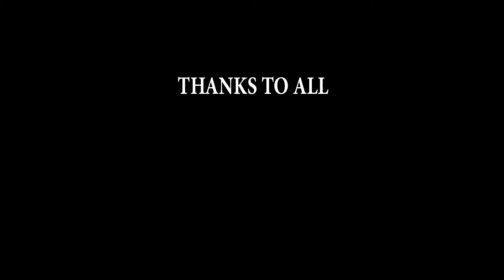Kharad machine(lathe machine) work ,खराद मशीन (लेंथ मशीन)का कार्य), Twin-Spindle | Dual Turret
लेथ / खराद एक मशीनी औजार है जो धातु  के मशीनी पुर्जे/ सामान बनाने के काम आती है। इसमें धातु का जॉब एक अक्ष पर घूमता है और काटने, छेद करने एवं अन्य क्रियाएँ करने वाले औजार इस पर आवश्यकतानुसार लगाकर इसे
उचित रूप दिया जाता है। खराद (Lathe) एक ऐसा यंत्र है जिस पर गोल चौकोर अंशों को तैयार किया जाता है।
Lathe / Lathe is a machine tool used to make metal machine parts / accessories. In this, the metal job is rotated on one axis and the tools for cutting, piercing and other operations are applied on it as required.
is given proper form. A lathe is a device on which round square parts are made.
Le tour/tour est une machine-outil utilisée pour fabriquer des pièces/accessoires de machines en métal. Dans ce cas, le travail du métal est tourné sur un axe et les outils de coupe, de perçage et d'autres opérations y sont appliqués selon les besoins.
La forme appropriée est donnée. Un tour est un appareil sur lequel sont fabriquées des pièces carrées rondes.
Bubut / Bubut adalah alat mesin yang digunakan untuk membuat suku cadang / aksesoris mesin dari logam. Dalam hal ini, pekerjaan logam diputar pada satu sumbu dan alat untuk memotong, menusuk, dan operasi lainnya diterapkan di atasnya sesuai kebutuhan.
Bentuk yang tepat diberikan. Mesin bubut adalah perangkat di mana bagian persegi bulat dibuat.
ଲେଥ୍ / ଲେଥ୍ ହେଉଛି ଏକ ମେସିନ୍ ଟୁଲ୍ ଯାହା ଧାତୁ ମେସିନ୍ ପାର୍ଟସ୍ / ଆସେସୋରିଜ୍ ତିଆରି କରିବାରେ ବ୍ୟବହୃତ ହୁଏ | ଏଥିରେ, ଧାତୁ କାର୍ଯ୍ୟ ଗୋଟିଏ ଅକ୍ଷରେ ଘୂର୍ଣ୍ଣିତ ହୁଏ ଏବଂ ଆବଶ୍ୟକ ଅନୁଯାୟୀ ଏହା ଉପରେ କାଟିବା, ବିଦ୍ଧ କରିବା ଏବଂ ଅନ୍ୟାନ୍ୟ କାର୍ଯ୍ୟ ପାଇଁ ଉପକରଣଗୁଡ଼ିକ ପ୍ରୟୋଗ କରାଯାଏ |
ସଠିକ୍ ଫର୍ମ ଦିଆଯାଇଛି | ଏକ ଲେଥ୍ ହେଉଛି ଏକ ଉପକରଣ ଯେଉଁଥିରେ ଗୋଲାକାର ବର୍ଗ ଅଂଶ ତିଆରି କରାଯାଏ |
Токарски / токарски строј је алатни алат који се користи за израду металних машинских делова / додатака. При томе се метални посао окреће на једној оси и на њега се према потреби примењују алати за сечење, бушење и друге операције.
Даје се одговарајући облик. Струг је уређај на коме се израђују округли квадратни делови.
I-Lathe / Lathe iyithuluzi lomshini elisetshenziselwa ukwenza izingxenye zomshini zensimbi / izesekeli. Kulokhu, umsebenzi wensimbi
uzungeziswa ku-eksisi eyodwa futhi amathuluzi okusika, ukubhoboza nokunye ukusebenza asetshenziswa kuwo njengoba kudingeka.
Kunikezwa ifomu elifanele. I-lathe iyithuluzi okwenziwa ngalo izingxenye eziyizikwele eziyindilinga.